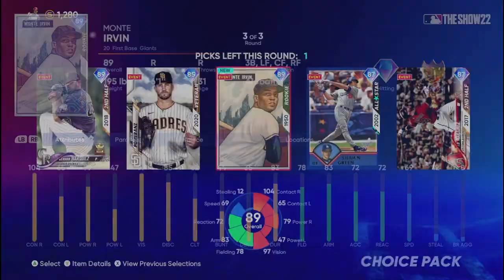I am really bad! - MLB The Show 22 - Diamond Dynasty #2